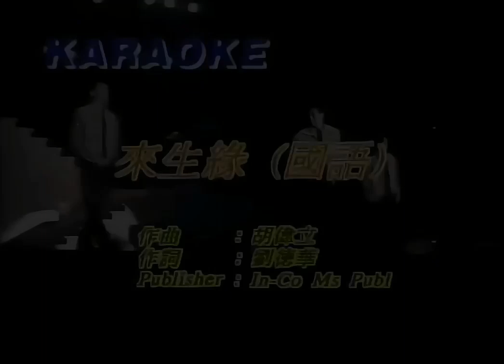草蜢 Grasshopper - 來生緣國語